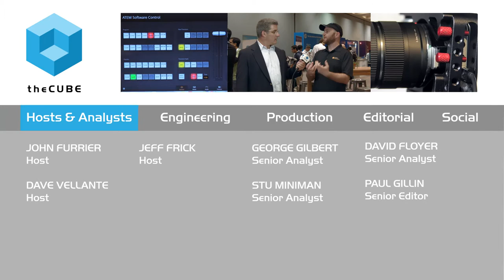David Jorm, IIX | Open Daylight Summit 2015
Optimizing the ‘direct interconnect’ ecosystem with IIX
by Elizabeth Kays | Aug 11, 2015

 David Jorm, senior manager of Product Security & Technology Services at IIX, Inc., spoke with theCUBE’s Jeff Frick on the floor of the OpenDaylight Summit about how to optimize peer-to-peer connections that underpin online networking.

“IIX, we’re calling it the software-defined interconnect company,” he said. “The idea is applying the concepts behind software-defined networking to establishing connections between different networks. So think about it, you’ve got a couple of big network operators, maybe you’ve got AT&T or Verizon, then you’ve got maybe Google or Facebook or LinkedIn that serves a lot of content to those networks. And they’d like to establish a direct connection from one network to the other so that an eyeball network can consume all the content from, say, a Cloud-service provider. And we’re automating the process of provisioning those connections.”

Many people don’t have any idea of the scale of peer-to-peer connections going on behind the scenes online. “Peering and what we’re calling direct interconnect is huge, so it’s where two networks connect to each other and exchange traffic without traversing the public internet,” Jorm told theCUBE, SiliconANGLE’s Media production team. “And that’s actually how the core of the Internet is formed… . It’s a kind of hidden ecosystem, but it’s actually at the core of how the Internet functions.”

Reducing security vulnerabilities

Jorm specializes in security and played a big part in improving OpenDaylight’s security processes.“I established the OpenDaylight security response team, documented a process, had the process ratified by the TSC [Technical Steering Committee], and now we’re executing it. So we have a really solid security response process that’s in place. If you report a vulnerability in OpenDaylight, we can keep it quiet, we can coordinate disclosure, we can ship a patch. That’s all there. The next step, though, is actually getting ahead of the game and establishing some proactive efforts. How can we reduce the risk of there being security vulnerabilities in the future?”